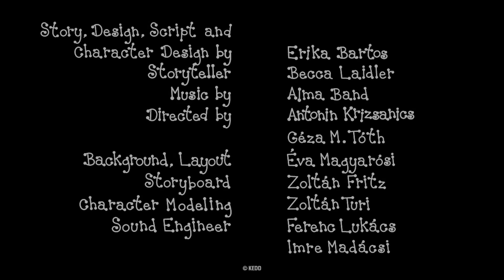Bobiţă şi Buburuză compilaţie - FULGUȘOR ȘI DIMA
Bobiţă şi Buburuză compilaţie:
Fulguşor la schi
Vrăjitoarea
Crăciunul
Concurs de Gimnastică
Trotineta
Alunele Pierdute
Bal Mascat
Turta Dulce
Ziua lui Şoma-Ariciul
Curcubeul
La Cules de Afine
Ouăle de paşti
Pietrele
Meciul de fotbal
Balonul
Găluştele
Căsuţa-stea
Zmeul de hârtie
Teatrul de păpuşi
Vioara greierului
O zi la grădiniţă

Scriitor, desen: Bartos Erika
Regizor: Antonin Krizsanics şi M. Tóth Géza
Narator: Mirela Corbeanu
Muzica: Alma Zenekar